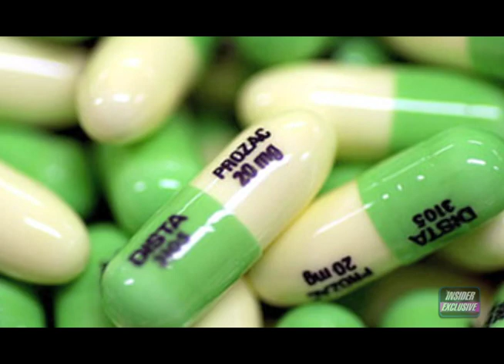Insider Exclusive TV Show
Steve Murphy and the Insider Exclusive team go behind the headlines to get you REAL 'David and Goliath' stories in the courtroom.